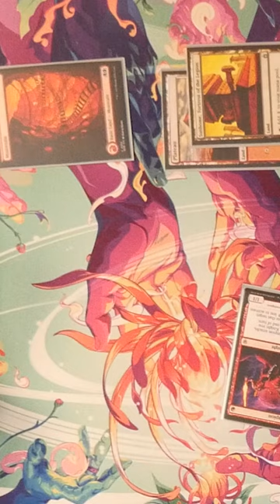Counterspells are fun for everyone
► Looking to sell your collection or trade in your bulk check out Card Conduit

Wilds of Eldraine EDH Gameplay | E1 | Kellan vs Johann vs Alela vs The Goose Mother | MTG Commander